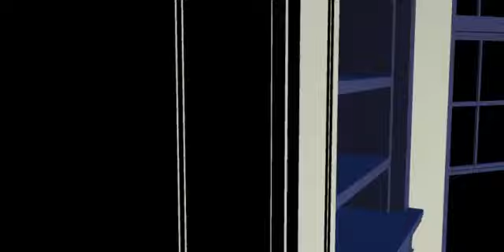FlourSack vincent Auito